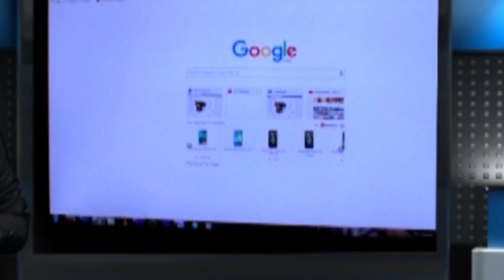দুর্ঘটনায় গুরুতর আহত সবজি ও ফল ব্যবসায়ী